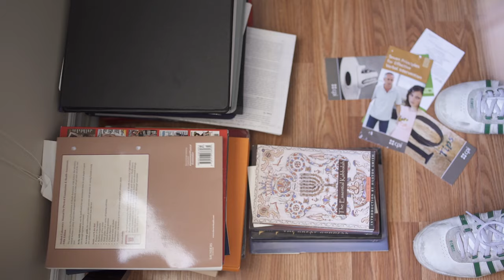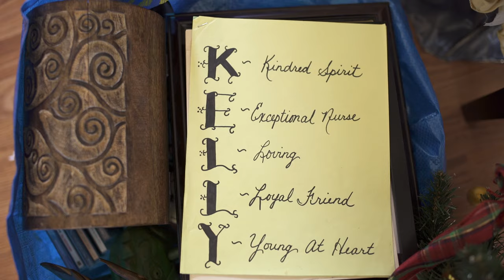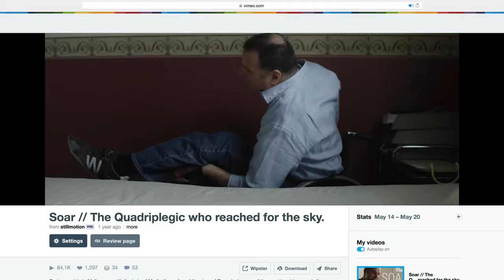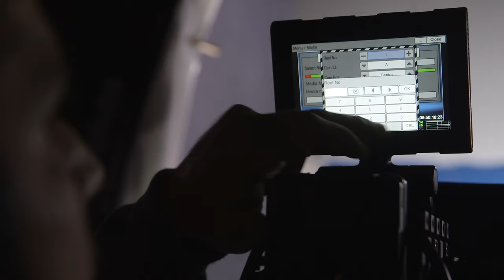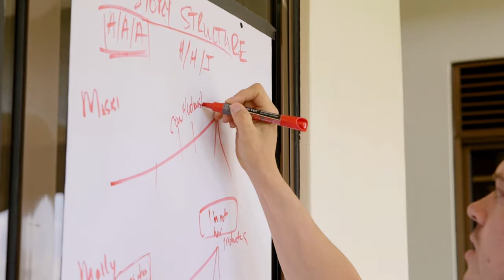Storytelling: Patrick Moreau on Finding Purpose Through Life's Challenges | MuseStorytelling.com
Patrick's mother had bipolar and it drove her to take her own life. Patrick's purpose is deeply rooted in his mother's story, in this tragedy, and in one day telling her story in the strongest way possible.

Stories have the power to change the world. Each story is a rallying cry—to unite, to empower, to heal. And we believe that everyone should have that power.Please visit this link to get innovative ideas related to storytelling

Video Title: Storytelling: Patrick Moreau on Finding Purpose Through Life's Challenges | MuseStoryTelling.com

This video is about The Power of Storytelling: Patrick Moreau on Finding Purpose Through Life's Challenges. But It also covers the following topics:

The Importance Of Storytelling In Life
Finding Purpose Through Life's Challenges
How Storytelling Can Impact Our Lives

✅  About Muse Storytelling.

Muse Storytelling was founded on the idea that stories can change the world with clarity and intent. Stories start movements. They shift cultures. They change lives.

Muse crafts films for innovative companies that are emotionally moving and compel their audience to act. We’ve done work for brands such as AT&T, Canon, NFL, CBS, United Nations, TEDx, and Toyota.